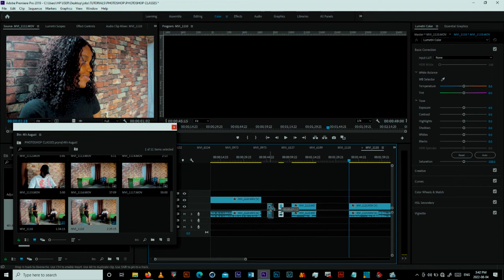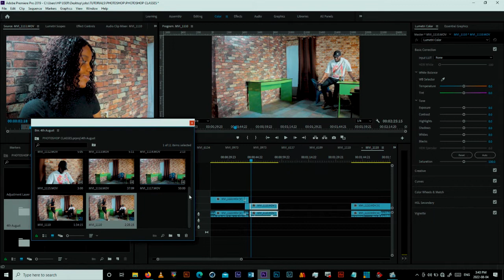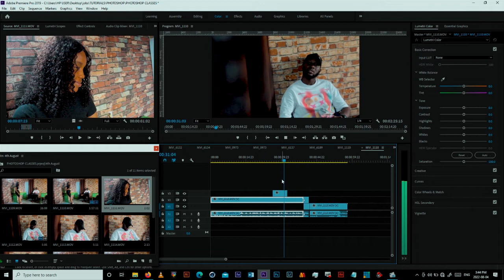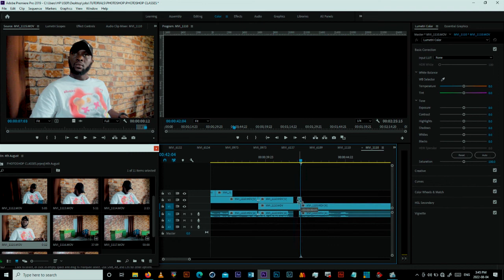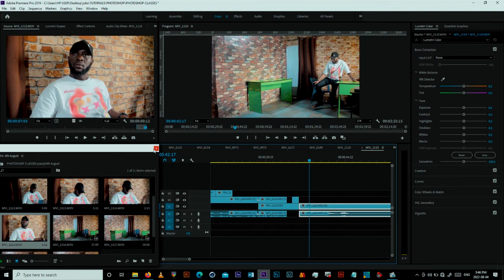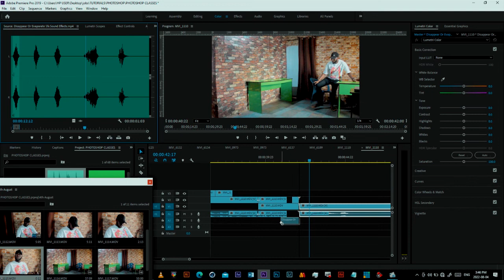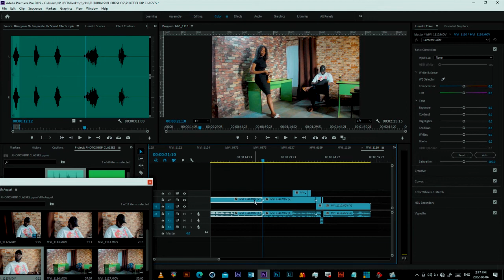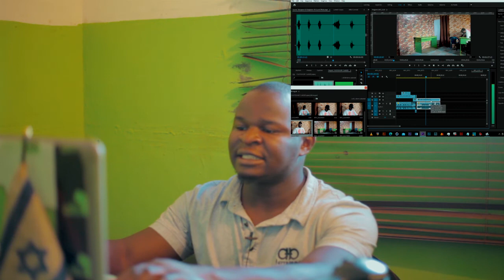How to create a Simple Disappear and Reappear Effect in Film Making.